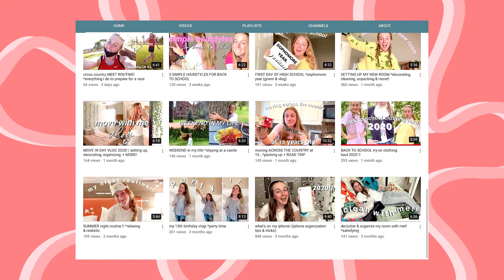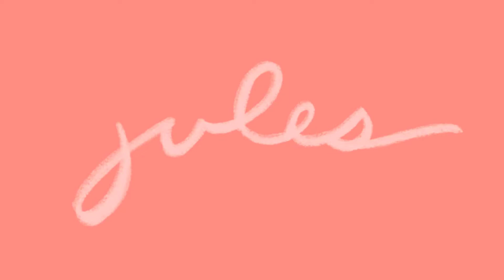HIGH SCHOOL OUTFITS OF THE WEEK 2020 l *in person and online* l super cute and comfy!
OUTFITS OF THE WEEK 2020 l *high school in person and online* l super cute and comfy!

In todays video I showed you guys my outfits of the week/ what I wear to school! I go school both in person and online so it was fun to show you guys my outfits for both types of learning. I ADORE dressing up for school, so the outfits I showed you guys were super dressy but prefect for school . I hope you girlies LOVED these outfits :))

Dope drums loofi- Music by ninjoi. - Acceptance

Time Stamps:
0:00 Intro
1:07 Monday
1:49 Tuesday
2:33 Wednesday
3:18 Thursday
3:56 Friday
4:38 Thanks for watching!